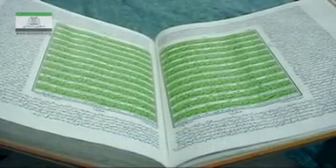055 Surah AL BAQARAH Ayat 170 to 176 Tafseer By Dr Israr Ahmed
Surah AL BAQARAH Ayat 170 to 176 Tafseer By Dr Israr Ahmed